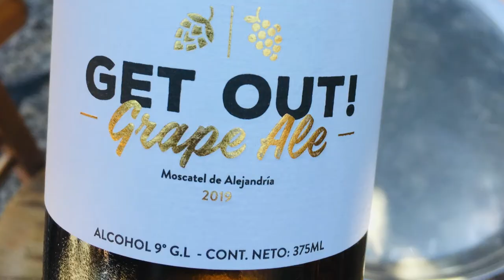Chilebruers Quilpue 2019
Video acerca de la experiencia vivida en evento de Chilebruers en Quilpue durante Diciembre 2019 donde se realizó la 2da Etapa del Campeonato ChileBruers + un ciclo de charlas!